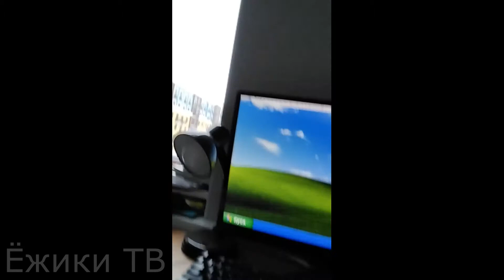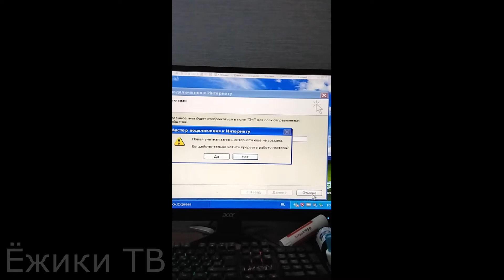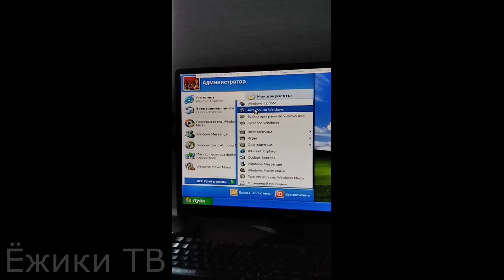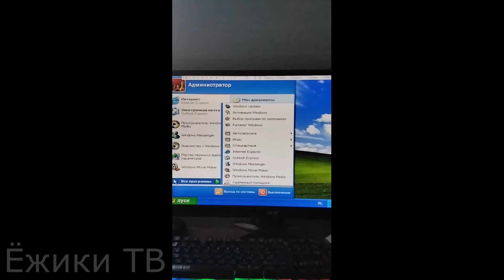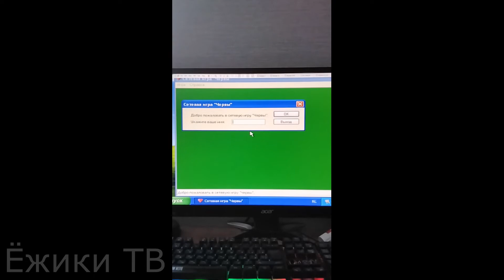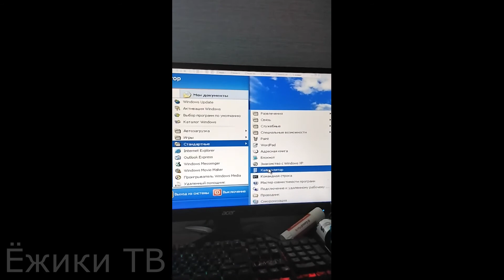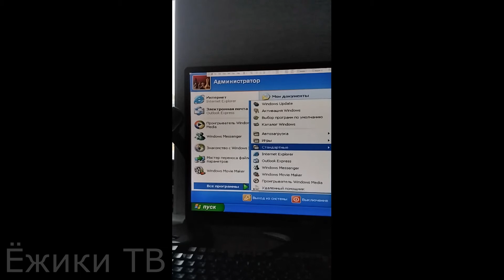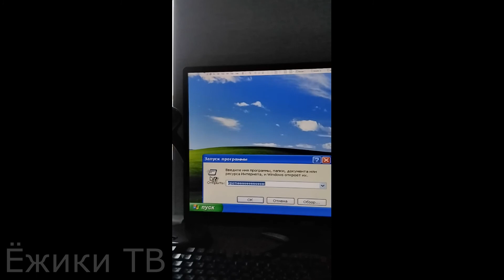Кротик пользуеться компом)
Это фейк, поэтому не воспринимайте все кадры всерьёз.